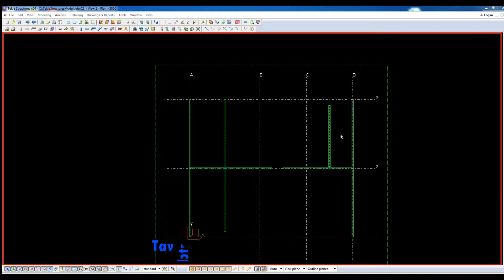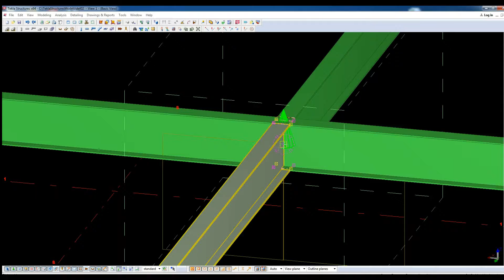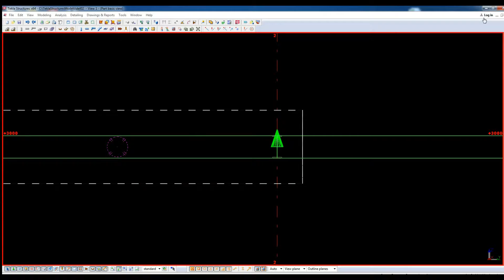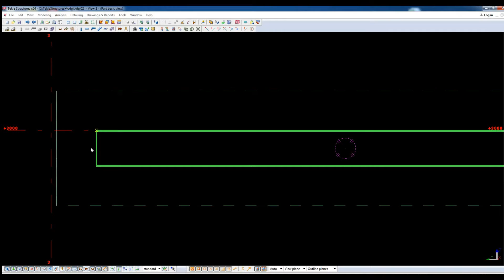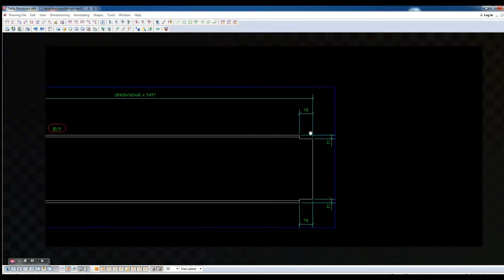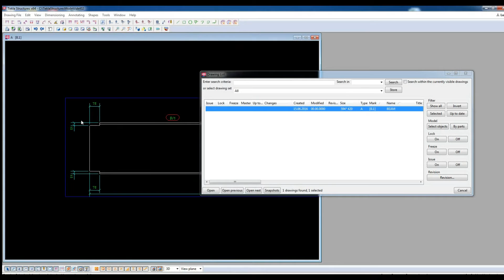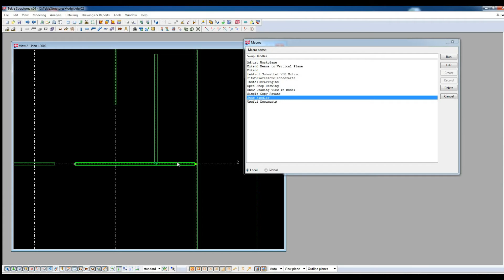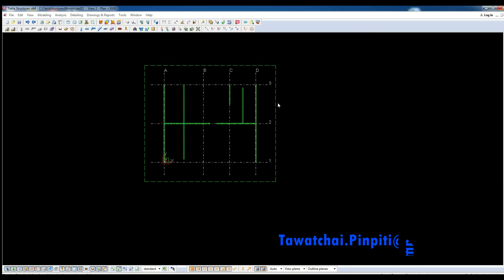Appendix #12 Stick Model Direction